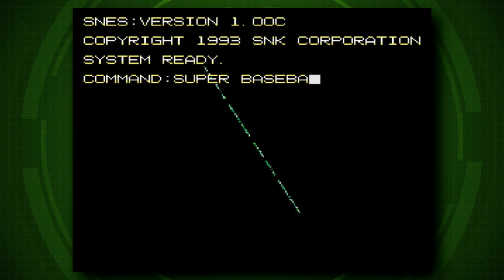Kirby's Dream Course (Part 2) | TheBasterdBrothers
While we don't fully complete the course we have a deathmatch to see if I can dethrone Phantom. Sorry we don't do the last 3 matches, I was pretty wiped (we recorded about 6 videos at the time and I had company coming over!)